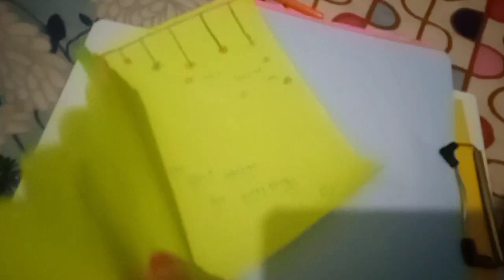4 type teacher day card&gritting card simple easy|how to make day&craft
4type teacher day& gritting card card simple easy|how to make day&craft|‎@kitchensidra